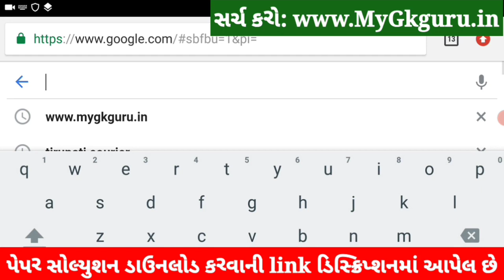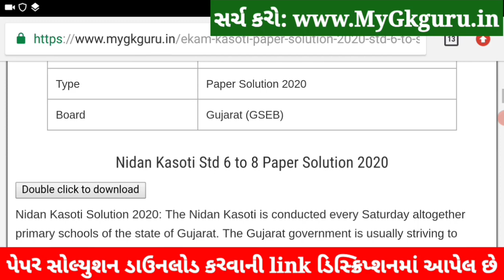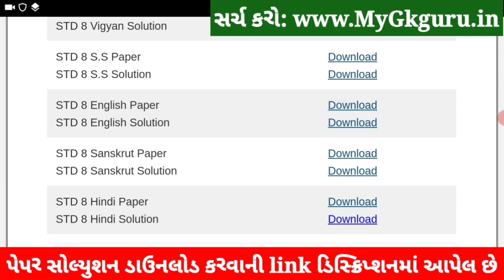💥 STD 8 Hindi Nidan Kasoti 2021, STD 8 Hindi Paper Solution 2021 March, Nidan Kasoti STD 8 Hindi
STD 8 Hindi Nidan Kasoti 2021, STD 8 Hindi Paper Solution 2021 March 80 marks, Nidan Kasoti Std 8 Hindi. Nidan Kasoti Dhoran 8 Hindi Solution.

9th-10th ka ₹30000 ka poora syllabus *₹3000* mein

1) Daily *Video Classes*
2) Teacher *Notes*, Quiz
3) Daily *Homework*
4) Doubts ke solution
5) Previous year papers
6) *Motivation Classes*
7) Poore course ka *revision*

in this video I am providing complete Pratham Nidan Kasoti std 8 Hindi solution 2021. Hindi ekam kasoti solution March 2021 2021.